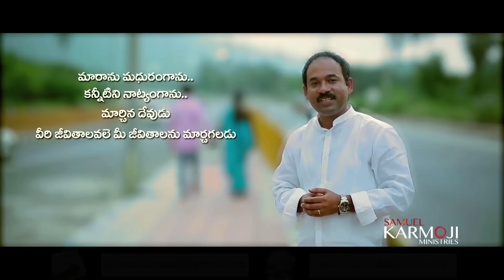Kannirelamma || Samuel Karmoji || Official Hd Video Song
Name: Samuel Karmoji
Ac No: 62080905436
IFSC Code: SBIN0010602

Axis Bank
Name: Miracle center
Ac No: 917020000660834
IFSC code: UTIBO000557

Telugu Christian / Jesus telugu / Christian video / Latest Christian / Telugu Christian/ Christian Devotional songs / Telugu Worship / Christian audio / Latest Jesus / Old telugu /